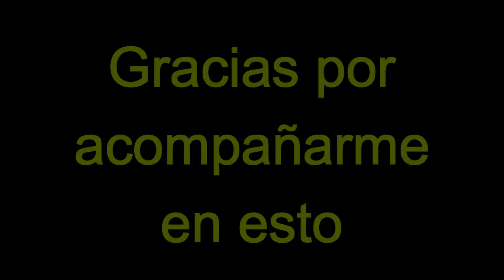1.000 Gracias.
Temporada 4:

En el video de hoy os mostrare un resumen de los movimientos mas interesantes "quizás" de los últimos años.

Sin mas espero que el video os sea de utilidad así como de vuestro agrado. Saludos y Gracias por acompañarme en esto.

Musica de Days Of Júpiter - Last One Alive.

Todo comentario es revisado antes de su publicación para asegurar el respeto dentro de la comunidad, cualquier comentario ofensivo hacia cualquier suscriptor o hacia mi, será retirado automáticamente. Este canal no vende preparaciones o asesorías, no pide ni cobra dinero por ninguno de los servicios prestados, si alguien pide en nuestro nombre, por favor denúncialo.

Joao Da Silva.